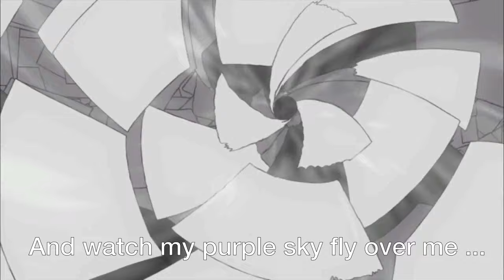Konan vs Tobi/Madara - Imaginary AMV (Full Fight) HD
My 5th AMV. I´m really proud of my work. ^^
My definately best AMV so far. I hope you enjoy it as well.
The Song imaginary by evanescence fits very well to the video. The lyrics could´ve been written for konan. :)
The battle between Konan and Tobi. It´s one of the best fights in the history of naruto IMO.
It´s not that long, but i enjoyed that fight so much.
Konan R.I.P. :'(

Artist: Evanescence
Song: Imaginary
Editing: IMovie
Anime: Naruto Shippuuden